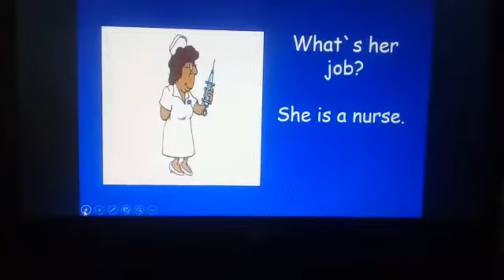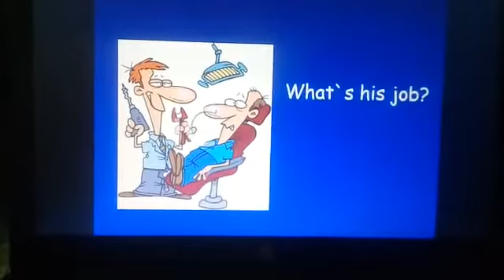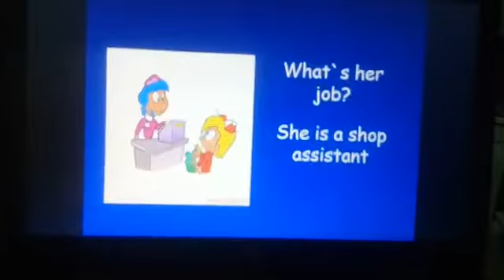4.Sınıf İngilizce jobs 3